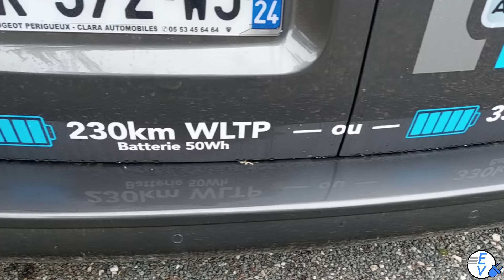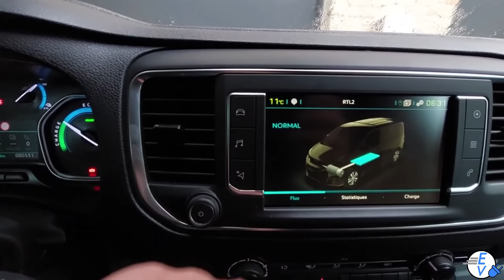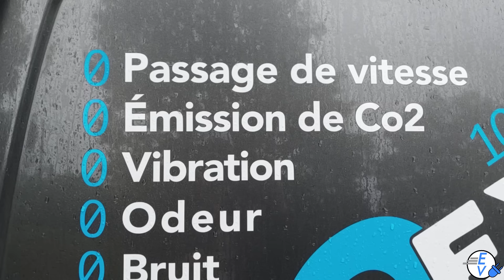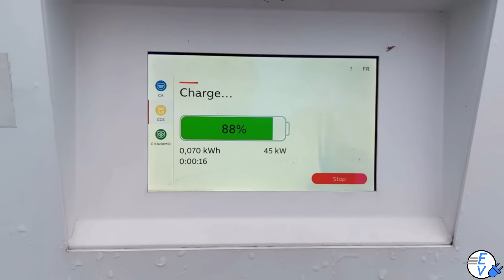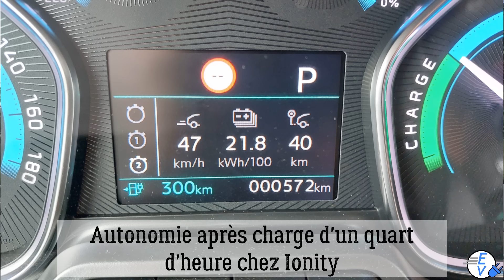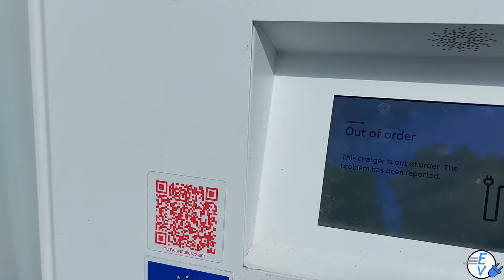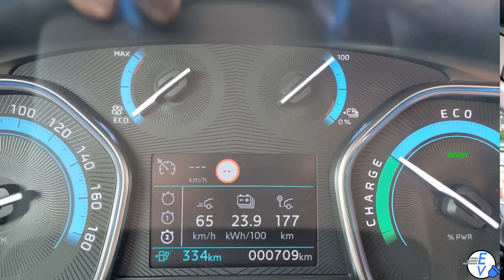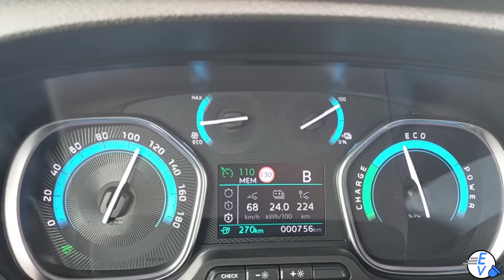Peugeot e-expert 75 kWh : La grosse surprise.!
Dans cette vidéo road trip, je vous amène avec nous pour déménager ma fille Maxine, étudiante à Bordeaux.

Pour ce faire le concessionnaire Peugeot de Périgueux "Clara Automobiles" me loue un e-expert électrique de 75 kWh de capacité de batterie et une autonomie WLTP de 340 km.

Je vais donc me rendre à Talence à côté de Bordeaux avec cet e-expert en passant par l'autoroute qui relie Périgueux à Bordeaux.

Quelque peu soucieux de sa consommation sur autoroute je décide de faire un arrêt recharge au Ionity de Périgueux à peine 1 heure après notre départ.

Avais je raison ?  Ou aurais je pu m'abstenir ?

Vous le découvrirez en regardant cette vidéo.

Chapitres :
0:00 Introduction
1:54 Générique
2:13 1er point sur le trajet aller
3:20 Vie à bord de cet e-expert
5:23 1ère charge chez Ionity (inutile ?)
9:11 Point à l'aire des palombières entre Périgueux et Bordeaux
12:46 Point consommation aux 2/3 du trajet aller
14:47 Point arrivés à Talence et chargement des cartons
20:15 Recharge chez Electra Talence
21:19 Point sur le retour
23:34 Conclusion
28:32 Crédits